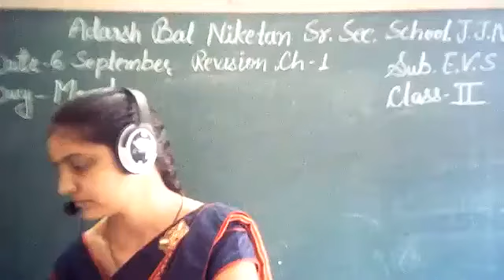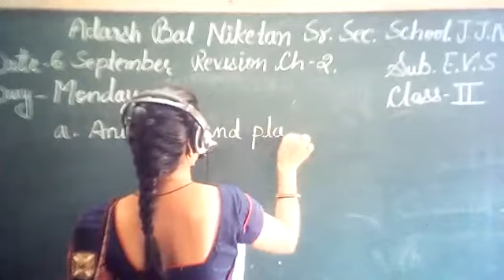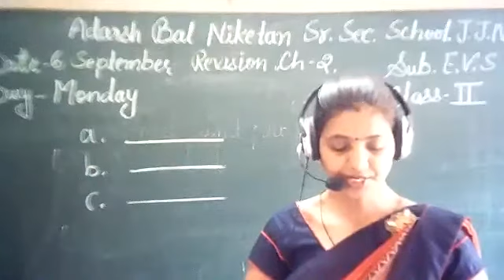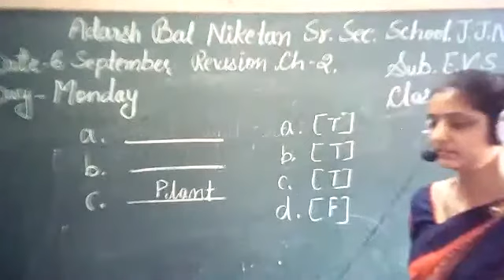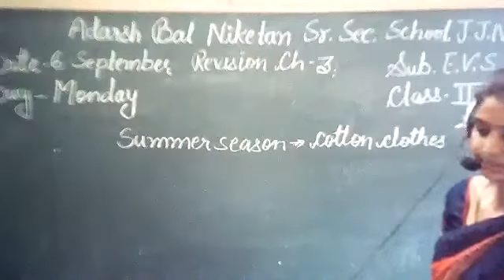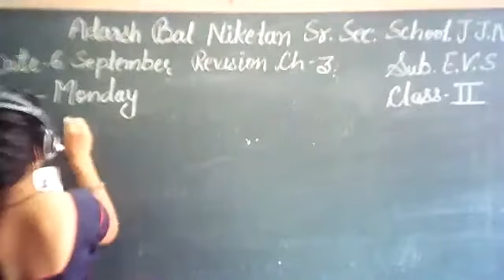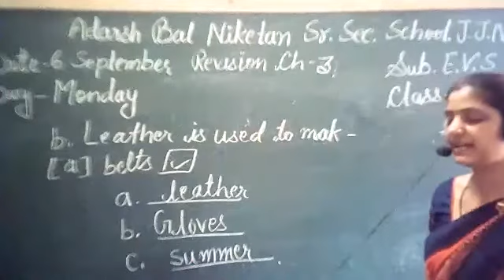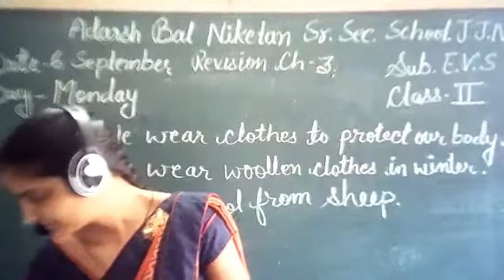ABN Class 2 EVS Revision Ch 1, 2,3